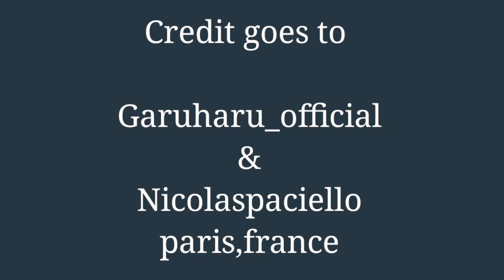Amazing Éclair Roll Cake decoration Ideas 🎂, creative birthday video ideas.